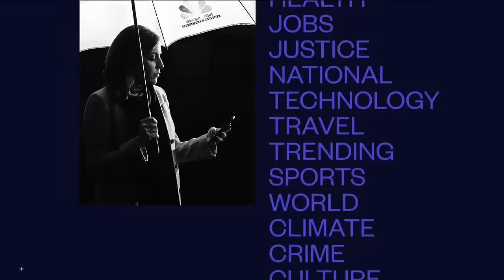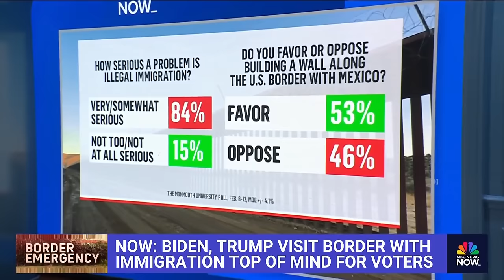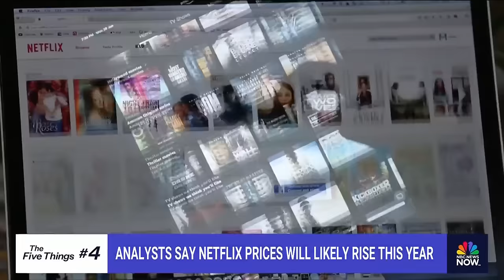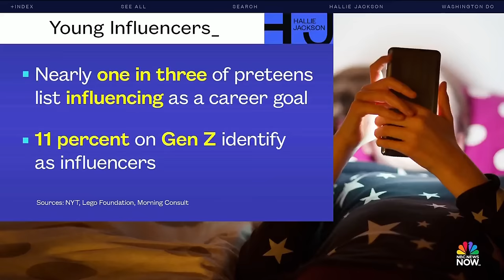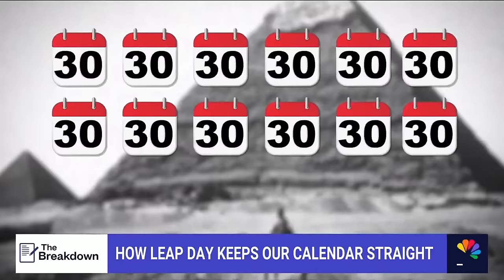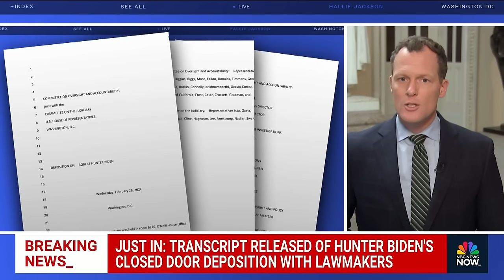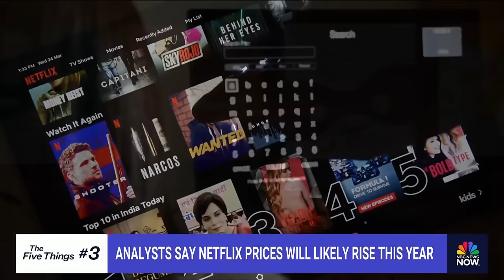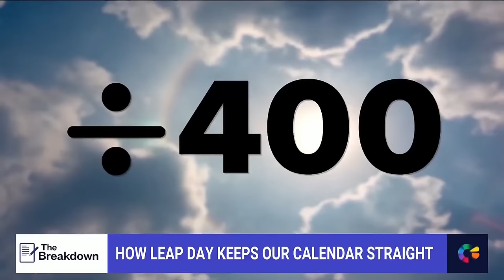Hallie Jackson NOW - Feb. 29 | NBC News NOW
Lawmakers grill Defense Secy. Austin over secret hospitalization, at least 100 people killed in attack on crowd waiting for aid in Gaza City, court denies appeal of ballerina jailed in Russia as Putin warns of nuclear war.